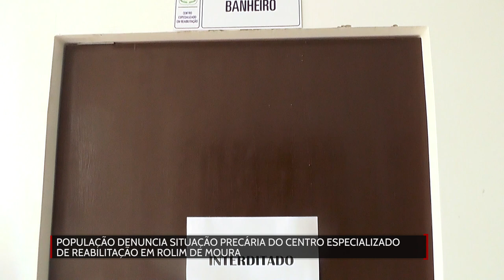População denuncia situação precária do Centro Especializado de Reabilitação em Rolim de Moura (01)